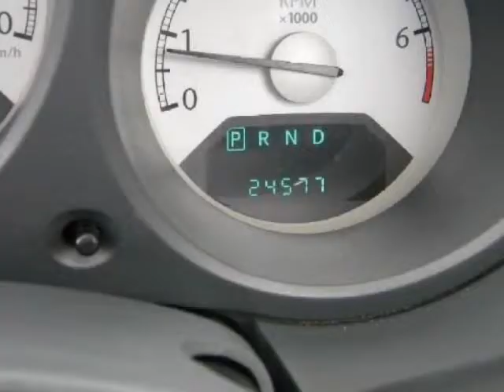2008 CHRYSLER Sebring 2dr Conv LX Great Shape! Low Miles!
2008 CHRYSLER Sebring 2 Door Conv LX FWD

Great Finance Options Available. Very responsive and a joy to drive with great styling and the high tech gadgets for a low cost of ownership. The owner kept this fine vehicle in the garage. This vehicle's transmission runs like it just left the factory. This vehicle engine runs very, very smooth. All of the electrical and optional equipment on this vehicle work like new. Not only is this car a delight to drive, it's reliable, stylish and a great car for the money.

Sunset Kia of Bradenton
Bradenton, FL